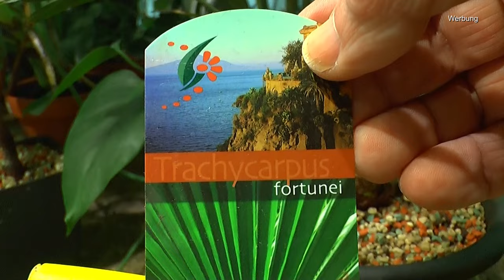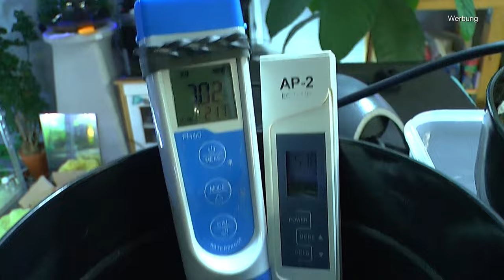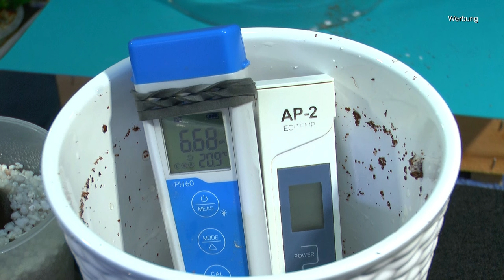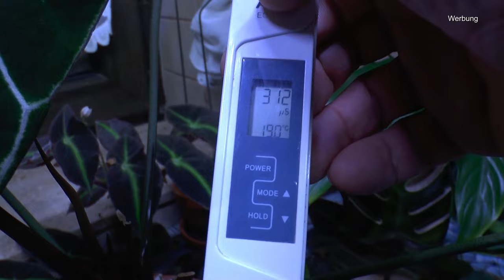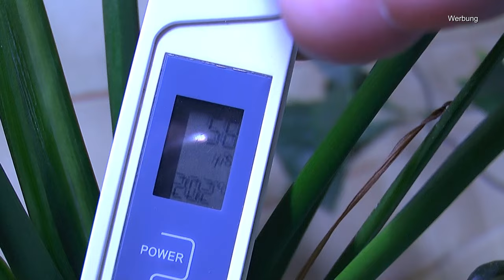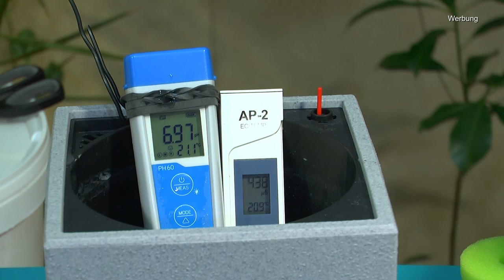Zimmerpflanzen besser kennen lernen mit neuen Projekten und wie es weiter geht mit Bekannten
Dschugel, Avocado, Mango, Marmorkies und Kokoserde mit Selbstbewässerung.

Doppelhals Dosierflasche aus PE HD 1 Liter ungefüllt mit 60 ml Dosierkammer

Hier findest Du sicher etwas Passendes und unterstützt uns auch damit.
Muddis Erde Allgemeiner Link für dich zum stöbern von Detlef Römisch

Komplett Set Rankstab Rankhilfe für Zimmerpflanzen Ø 5 bei Muddis Erde

Plagron Perlite 10 Liter Bodenverbesserung Luft-und Wasserspeicher

T4U 13cm Klein Plastik Selbstbewässerung Blumentopf Eckig Weiß mit Wasseranzeiger 3er-Set

Lechuza Canto Stone 14 All-in-One Set quarzweiß

Dennerle Osmose Professional 190 - Komplett-Anlage zur Herstellung von weichem, hochreinem Wasser

50 Feet Selbstbewässerung Docht für selbst bewässern Pflanzer Topf DIY Urlaub